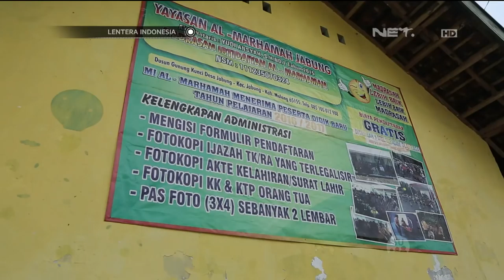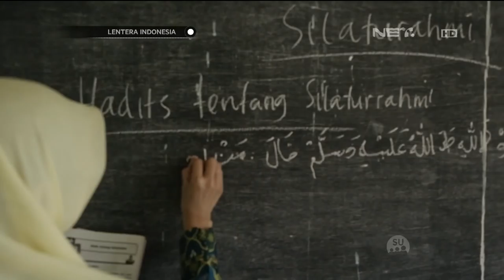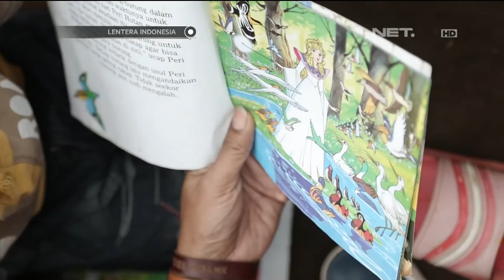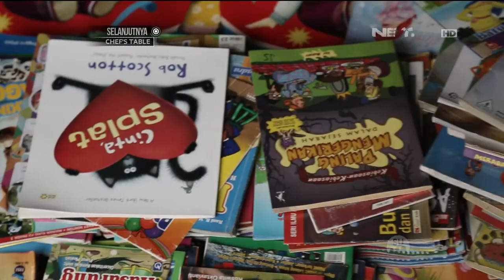Penggerak Perubahan dari Pinggiran, Malang - Lentera Indonesia